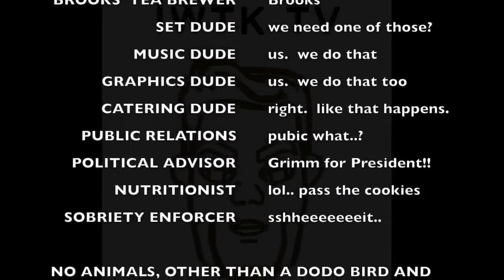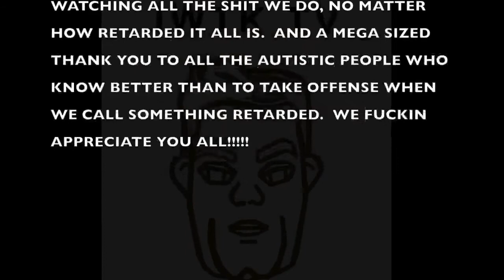In With The Knews #33: Audism & Indoctrination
Mizter Brooks and Don Grimm discuss several topics, including audism (prejudice toward deaf people) and the brainwashing of kids in school.